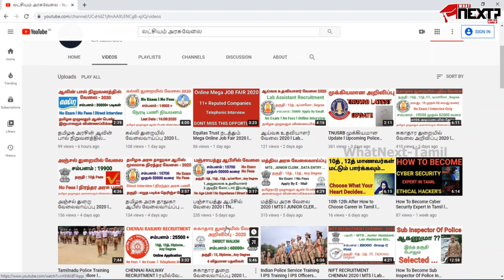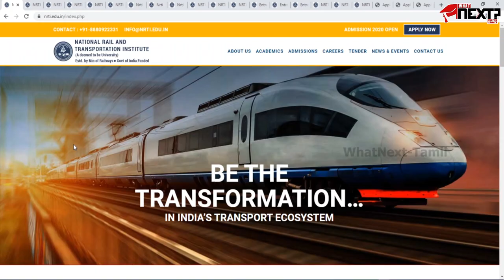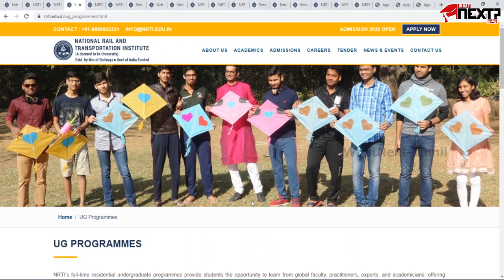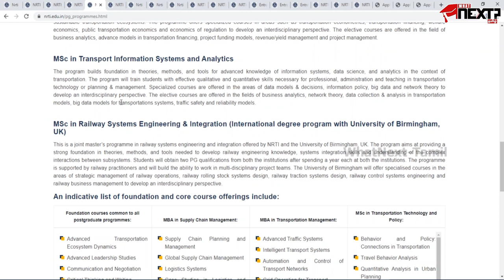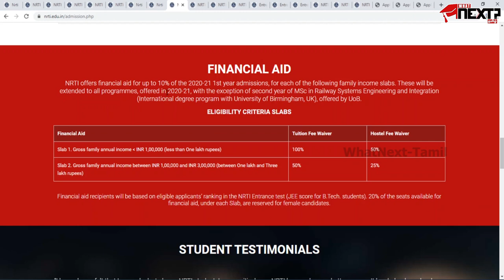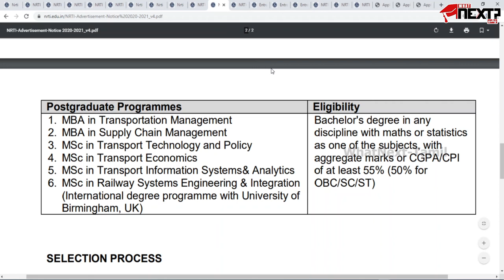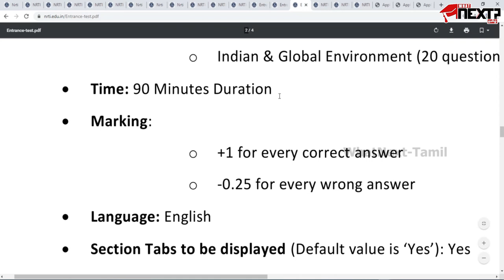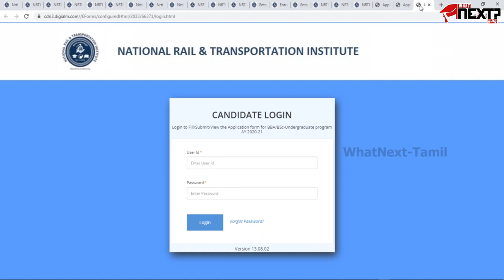NRTI 2020 | NATIONAL RAIL & TRANSPORT INSTITUTE | MINISTRY OF RAILWAY | WhatNext-Tamil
This video will show you full details about National Rail and Transport Institute which comes under Ministry of Railway Govt. of India funded 2020 admission process, courses, eligibility, scholarships, fees and much more...

Last date :
BBA, BSc, MSc and MBA programmes: July 31, 2020
B.Tech programmes: Sept 14, 2020